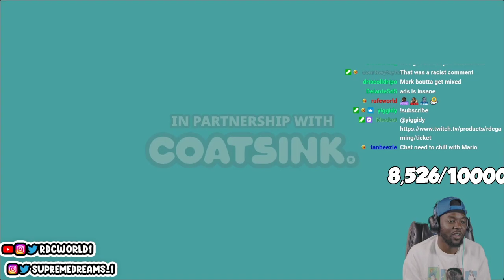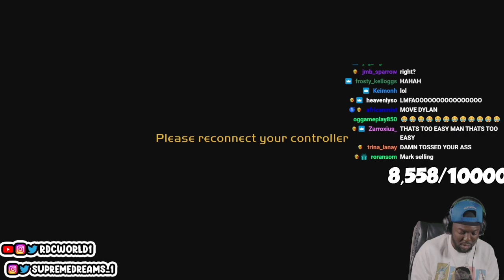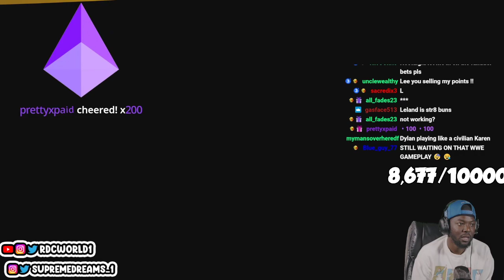THROWBACK: Gang Beasts Boxing On Stream! 8/29/22